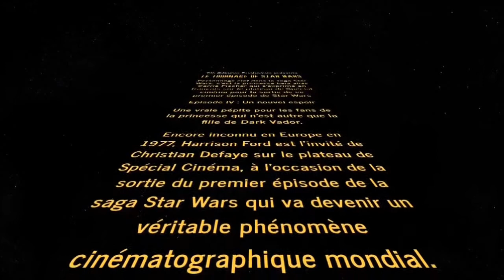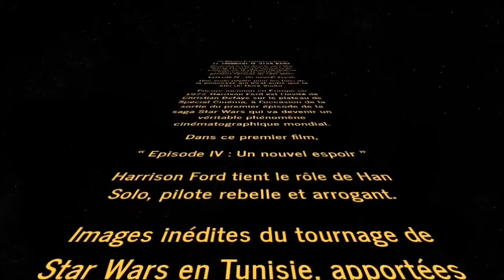Le Tournage de STAR WARS 1977